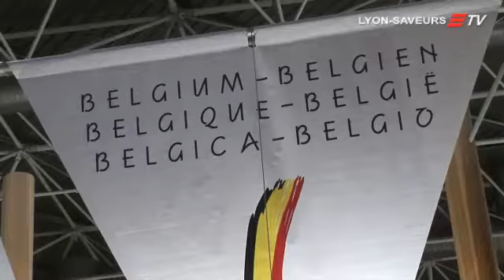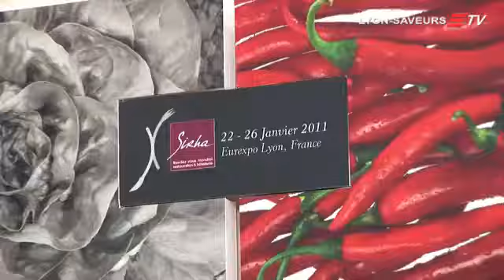L'Italie au Sirha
L'Italie était présente au Sirha 2011 à Lyon Eurexpo sur 650 M2. Notre voisine a pu présenter tous ses produits gourmands, huiles d'olive, pâtes, clémentines gràce à la Chambre de Commerce Italienne de Lyon et à son Pdt Achille Lanzuolo.
Et si l'Italie était un invité d'honneur du Sirha en 2013 ?